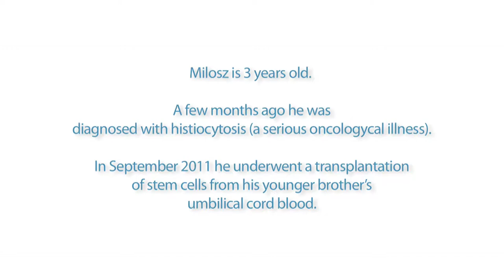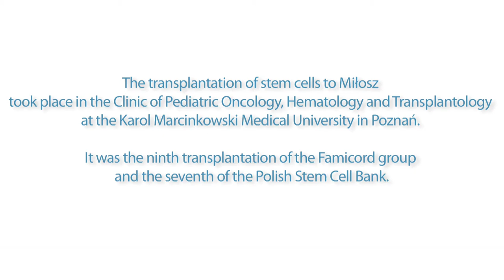STORY OF MIŁOSZ - SUCCESSFUL FAMILY STEM CELLS TRANSPLANTATION IN POLAND